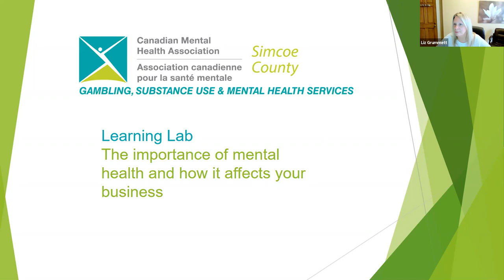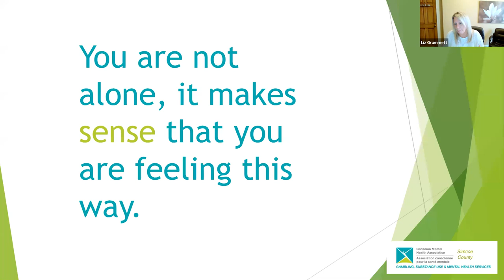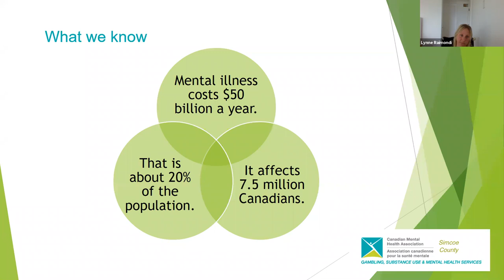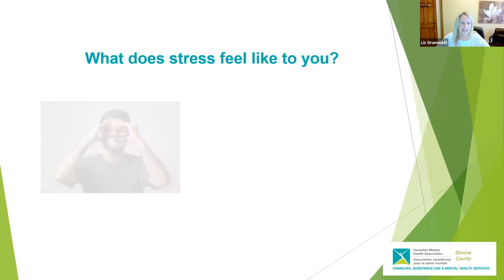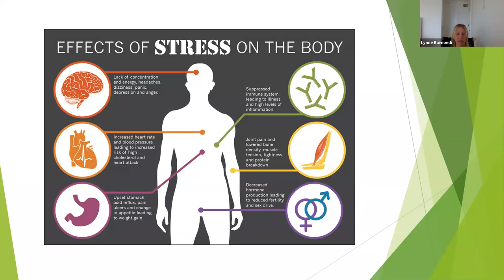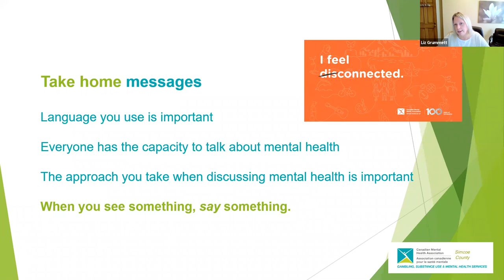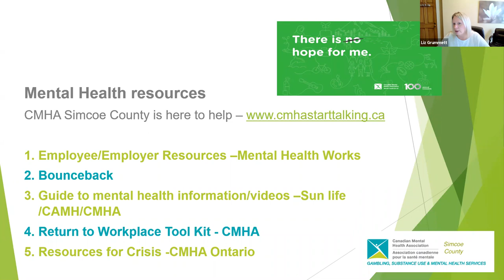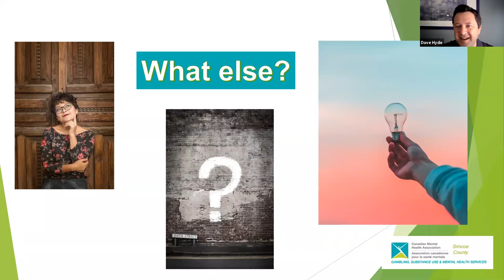Learning Lab: The importance of mental health and how it affects your business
Work is important to our well-being. In addition to the income it brings, it can be a big part of our identity, how we understand our skills, and a way to contribute to something bigger. However, a mental illness can have a big impact on the way we work. This session will cover:

 - The importance of mental health and how it affects your business
 - Identifying stress triggers and signs of burnout
 - How to manage stress and anxiety
 - Where to go for help – resources, tools & apps

Speakers: Liz Grummett and Lynne Raimondi, CMHA Simcoe County

Liz and Lynne make up the Fundraising and Communication team at CMHA Simcoe County. They have been part of CMHA Simcoe County for over 20 years across a variety of settings including Case Management, Crisis intervention, Outreach Support, Education, and Fundraising. Liz and Lynne enjoy connecting with their community in both a professional capacity and with various volunteer roles. Their personalities compliment each other and together are able to provide a genuine, open minded and empathic approach when connecting with others.